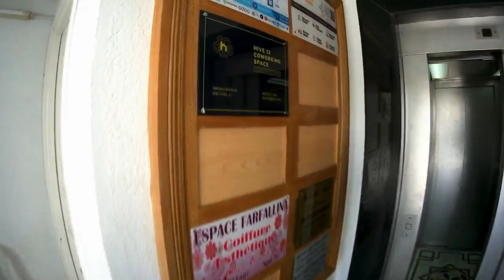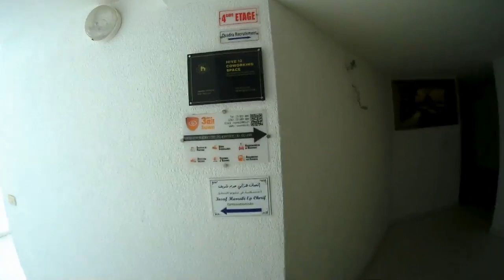Hive12 Coworking Space openning day